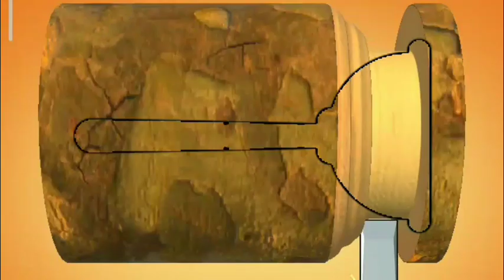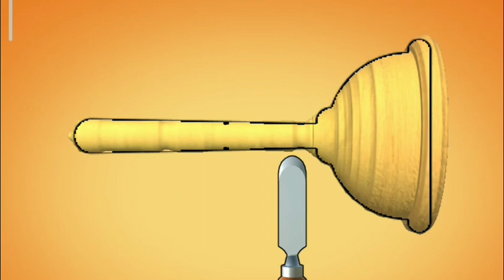MY FIRST GAMING VIDEO😅||WOOD TRAINING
ls gaming yt,
lol gaming,
l gaming desk,
l gaming 5 star,
l gaming 4.0,
l gaming channel,
l gaming minecraft,
l gaming table,
lol gaming yt,
gaming mobile,
gaming moments,
gaming mouse,
gaming merchant,
gaming music no copyright,
gaming monitor,
gaming mobile under 15000,
gaming memes,
m gaming plus,
mg gaming 99,
hm gaming world,
m gaming channel,
m gaming 777,
m gaming editor,
m s gaming 1k,
m gaming girl ff,
gaming news,
gaming name,
gaming nayeem,
gaming neckband,
gaming najim,
gaming ncs music,
gaming new video,
gaming name for youtube channel,
gaming nayan,
n gaming 95,
r gaming trick,
bb gaming army,
n gaming op,
n gaming 95 shorts,
n gaming names,
n gaming vip,
n gaming zone,
gaming only,
gaming on caffeine,
gaming of future,
gaming on jio book,
gaming ocean,
gaming on macbook air m1,gaming,
gaming tamizhan,
gaming phone,
gaming insects,
gaming music,
gaming puyal,
gaming pc,
gaming setup,
gaming with shivang,
gaming video,
gaming with r4hu1,
gaming with laila,
gaming aura,
gaming abhirup,
gaming area,
gaming app to earn money,
gaming awards 2022,
gaming army,
gaming arup,
gaming airpods,
gaming app,
gaming accessories,
as gaming,
a gaming pc built in a fish tank,
a gaming video,
ad gaming yt,
as gaming minecraft,
gaming beaver,
gaming book,
gaming banner,
gaming boy,
gaming best phone,
gaming book with paper,
gaming banner kaise banaye,
gaming bluetooth headphones,
bb gaming,
bb gaming gta 5,
bb gaming live,
bb gaming new video,
bb gaming gta 5 new video,
bb gaming minecraft,
bb gaming gta 5 michael president,
bb gaming new episode,
bb gaming rdr2,
bb gaming ranch simulator,
gaming channel,
gaming chair,
gaming channel grow kaise kare,
gaming console,
gaming channel name,
gaming computer,
gaming cpu,
gaming channel earning,
gaming cooler,
gaming controller,
pc gaming,
hc gaming 2.0,
pc gaming setup,
c gaming minecraft,
cs gaming yt,
c gaming dynasties,
c gaming channel,
c gaming roblox,
c gaming 56,
c gaming 8685,
gaming dz,
gaming dino,
gaming diary,
gaming desk,
gaming devil md,
gaming duniya,
gaming demon,
gaming dipu,
gaming desk setup,
gaming dwip,
ds gaming ff,
d gaming star,
ad gaming,
d gaming star 2,
d gaming jay,
td gaming minecraft,
d gaming studio,
d gaming mouse,
d gaming 5.0,
d gaming 90,
gaming era,
gaming earbuds,
gaming earning app,
gaming engineer,
gaming engine yt,
gaming earbuds under 1500,
e gaming chinese drama,
e gaming ff,
e gaming korean drama,
e gaming zone,
e gaming drama,
e gaming 172,
e gaming status,
gaming foodie,
gaming freak,
gaming facts,
gaming fleet,
gaming free fire,
gaming ff,
gaming fun and tips,
gaming free fire video,
gaming finger sleeve,
gaming fan,
ff gaming,
f gaming zone,
f gaming yt,
f gaming ki video,
f gaming sports,
f gaming 444,
f gaming minecraft,
f gaming new video,
f gaming blog,
f gaming challenge,
gaming guru,
gaming generation,
gaming gaming,
gaming guruji,
gaming gadgets,
gaming gossip,
gaming god,
gaming gangs,
gaming glass,
gaming garage 2.0,
g gaming 2007,
gg gaming yt,
sg gaming,
g gaming channel,
gg gaming app best,
gaming satya,
gk gaming 1234,
g gaming ff,
g gaming 10,
g gaming live z,
gaming headphones,
gaming headphones under 1000,
gaming house,
gaming harry,
gaming headphones under 500,
gaming headset,
gaming hormone,
gaming headphones under 2000,
gaming hub,
gaming headphones for mobile,
h gaming yt,
h gaming hud,
h gaming master,
h gaming ff,
h gaming 0.1,
hq gaming p,
h gaming and drawing,
h gaming artwork,
h gaming 94,
h gaming 79,
gaming intro,
gaming icon,
gaming intro kaise banaye,
gaming insects girlfriend face reveal,
gaming intro music,
gaming insects trolling girlfriend,
gaming intro template,
gaming industry,
gaming ipad,
gaming intro kaise banaen,
i gaming tv,
i gaming 4.0,
i gaming tv free fire,
i gaming 27,
i gaming tv in hindi,
i gaming tv bike race,
igaming tv chicken,
igaming tv car race,
i gaming tv channel,
igaming tv water gun,
gaming junction,
gaming junction 3.0,
gaming jr,
gaming junction 2.0,
gaming junction 4.0,
gaming josh,
gaming jihad,
gaming junction exposed,
gaming jonathan,